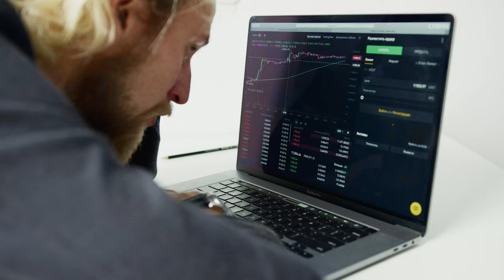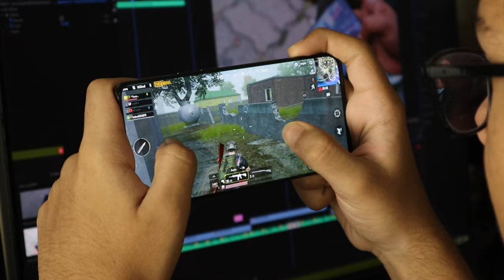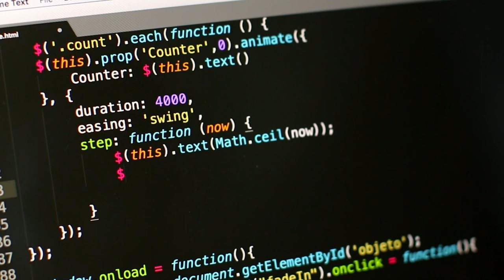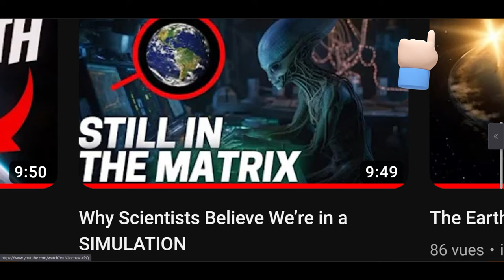The Most Powerful Computer (Are We Just a Cosmic Computer Experiment?)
Dive into the fascinating world of planet-sized computers and uncover the mysteries behind the simulation hypothesis! 💥🌍💻 In this video, we explore the mind-bending theories of Swedish philosopher Nick Bostrom, analyze the potential power of planetary computers, and question the very fabric of our reality. Are we living in a simulation? Could a civilization harness the energy of an entire star to power a mega computer? Don't miss out on this exciting discussion that combines science, philosophy, and mind-blowing possibilities. Click now and join us on this epic journey to unravel the secrets of the cosmos! 🌌🤯🚀